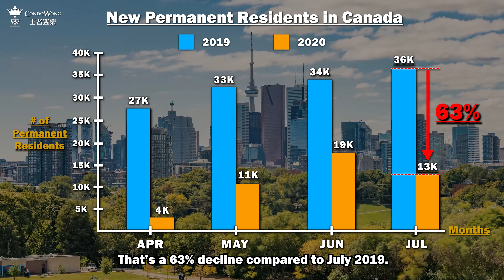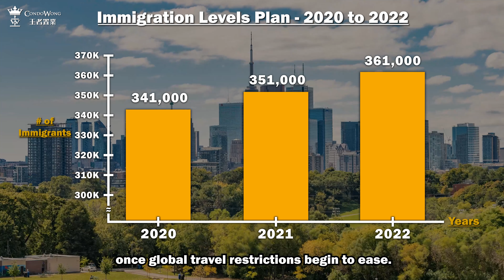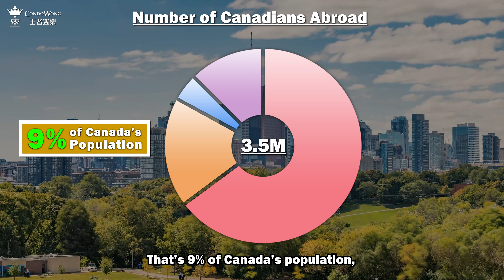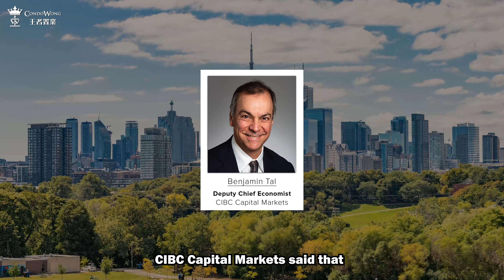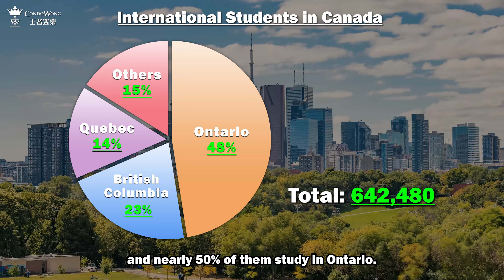Rental Shortage in Toronto - Undersupply of 200,000 Rental Unit in Ontario in the Next 10 Years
This is probably exactly the opposite of what you're thinking right now.  But yes, to your surprise, Toronto will be facing a significant rental shortage in the coming decade.

In this video, Dan will share data, report, and his analysis with you.

Who's Dan Wong?

Maybe you've seen one of my YouTube videos on Toronto real estate with over 200,000 views.

Maybe you've attended one of my seminars.

Maybe you've heard one of my interviews on the radio.

Maybe you have a friend who is investing with me.

I've been fortunate enough to help over 2,297+ regular people like you to build their wealth with real estate investments.

However, this isn’t about me.

This is about you.

I’m sharing all my knowledge with you because I want you to:

👉 Learn about the common mistakes that investors make so you can avoid them
👉 Stay on top of the market and make educated choices
👉 Have exclusive access to “sweet” investment deals
👉 Invest into something that outperforms the average and have such great rental experiences…

So you come back to do more investments with me and recommend your friends to me.